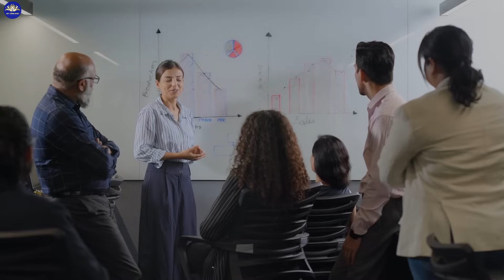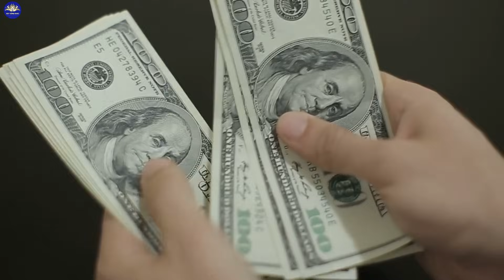Đàn Bà Khôn Ngoan Chớ Dại Dột Phạm Phải 10 Điều Này Kẻo Ai Cũng Ghét Bỏ